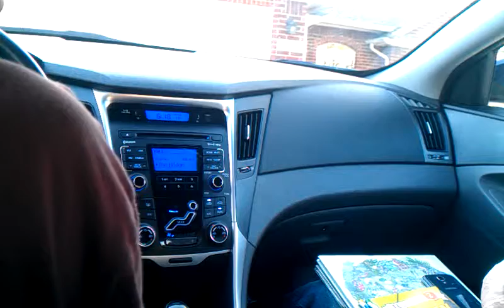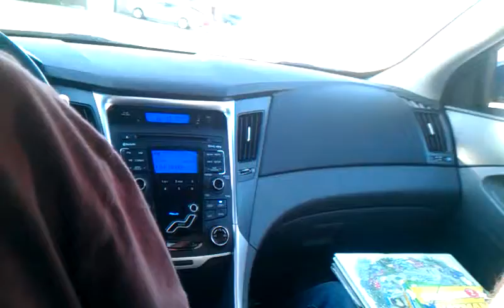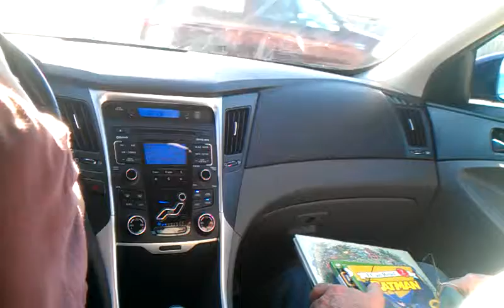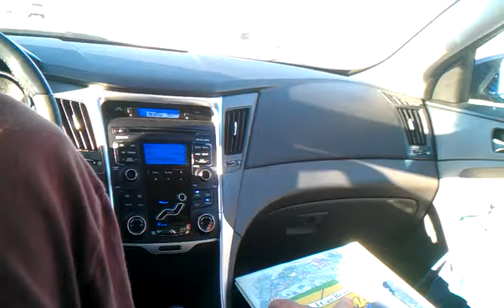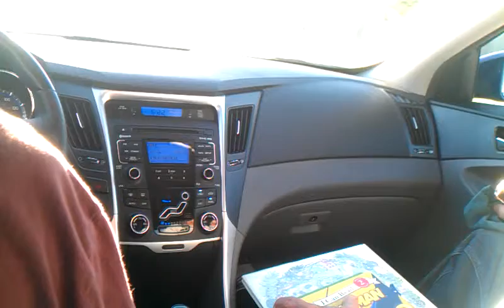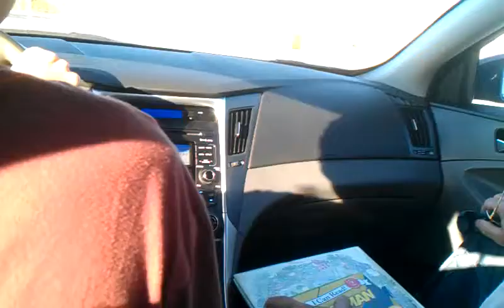Driving my second car